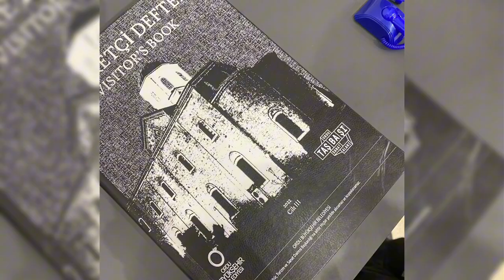Ordu Taşbaşı Kilisesi - Kaynak Kişi: Şükrü Kaya Yazıcı (Proje: Dursun ŞAHİN © 2023)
Bu çalışma, Dr. Öğr. Üyesi Dursun Şahin'in "Yarınlar İçin Dünümüz Projesi" kapsamında Giresun Üniversitesi öğrencilerinden Mert Kaan Yazıcı tarafından hazırlanmıştır.